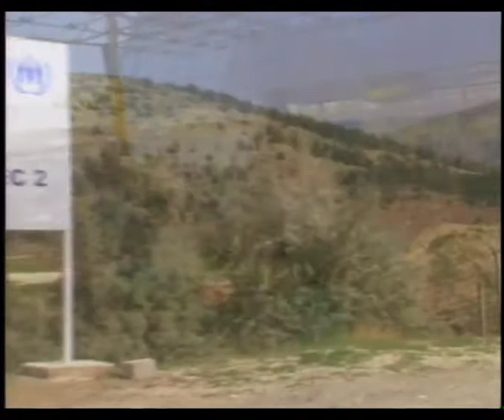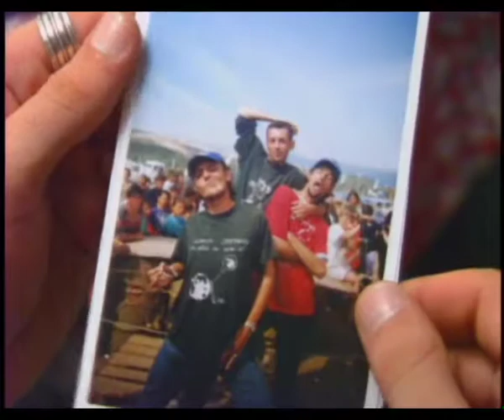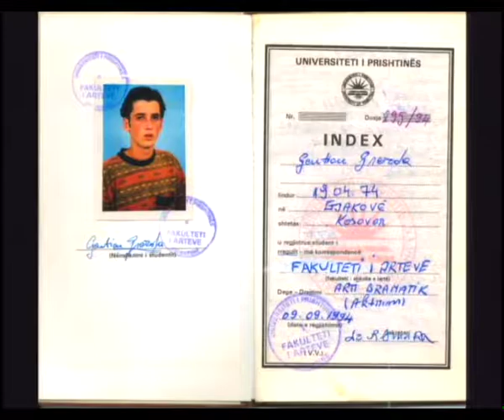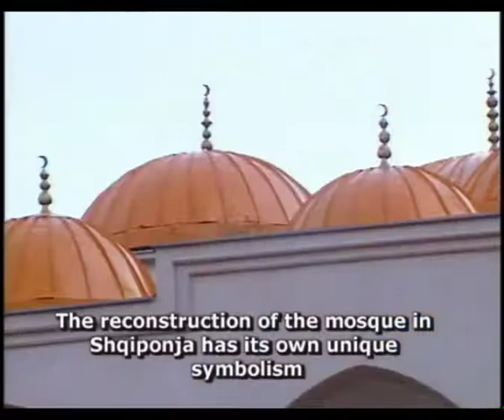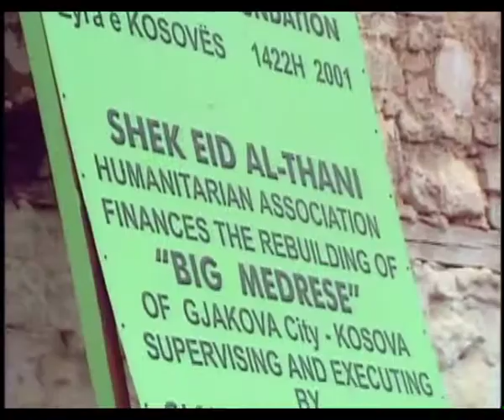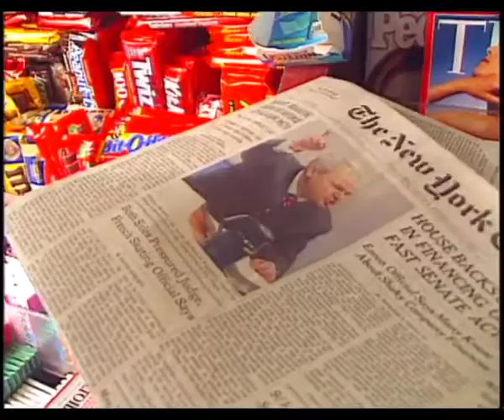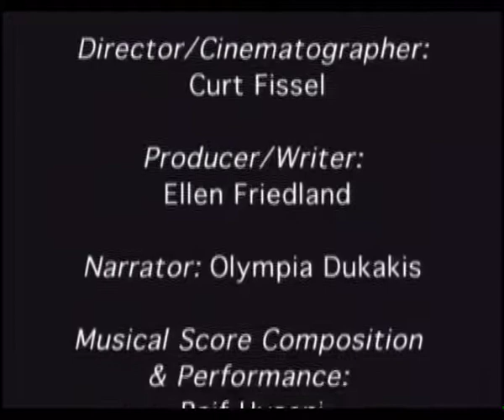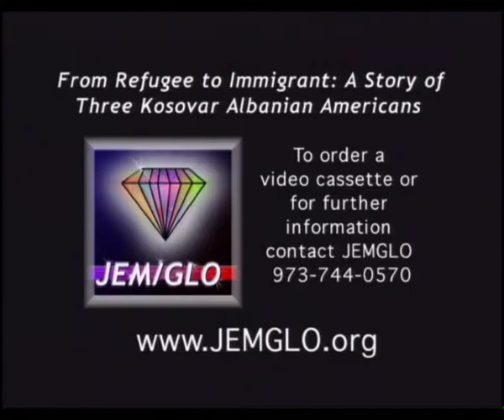VV DOCU FROM REFUGEE TO IMMIGRANT 3KOSOVAR ALBANIAN AMERICANS